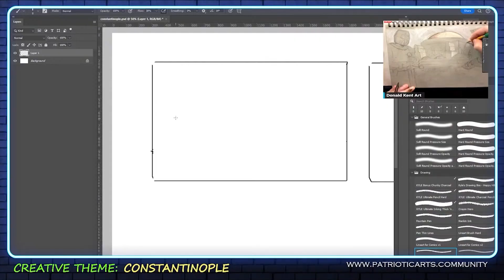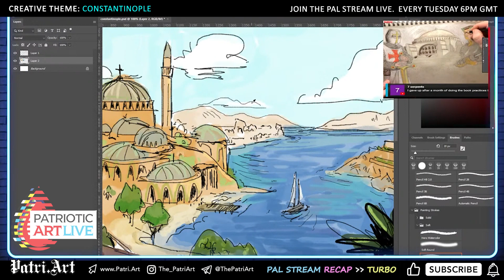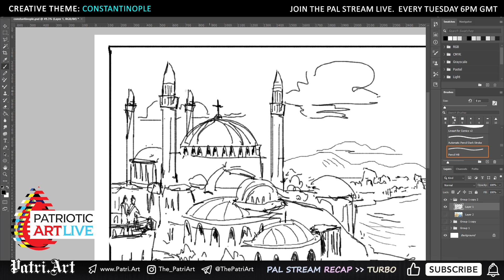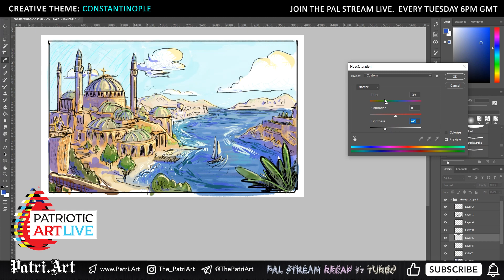Constantinople Art Time-Lapse - PAL Stream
Constantinople, the majestic capital of empires, witnessed a heroic last stand against Ottoman invaders, showcasing unparalleled resilience and fortitude in the face of historical upheaval. This week's community voted theme,Constantinople was former European stronghold now known as Istanbul.

Enjoy this a Time-Lapse Digital Portrait of the artwork from Patriotic Art Live, and later finalised in my own time.

Tune into Patriotic Art Live 6pm every Tuesday.
Hosted by Patri.Art and Donald Kent.